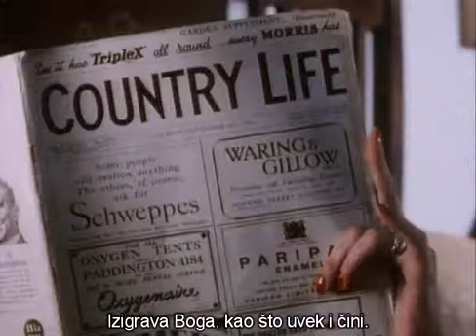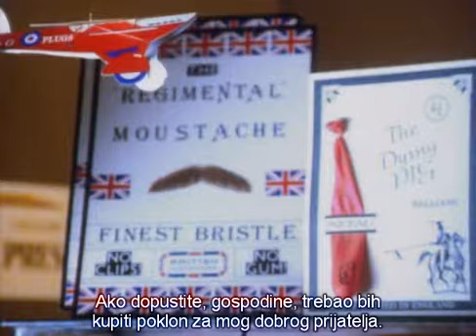Poaro- Božić Herculea Poirota(1/2)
Agatha Christie - Poirot - 6x01 - Hercule Poirot's Christmas (1of2) - David Suchet - (1995)
-Poirot (David Suchet) se priprema za miran Božić sa svojim knjigama i radiom koji će mu činiti društvo, no iznenada zazvoni telefon. Zove ga Simeon Lee, koji je upravo primio šest dijamanata iz svoga muzeja u južnoj Africi. Simeon moli Poirota da provede Božić s njim jer se boji da mu je život u opasnosti.
-Nemam autorska prava na serijal.